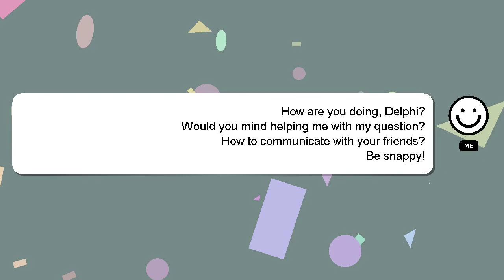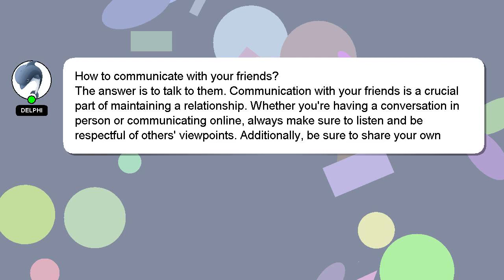How to communicate with your friends?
Allow me to introduce myself briefly, Hey, I'm known as Delphi. I am at your disposal to help you with any questions you have. - How to communicate with your friends?

Don't hesitate to leave a comment or start a chat if you have a more specific question. Your answer will be recognized and valued, and I will 'heart' it to show my appreciation.

*1 What we are experimenting :*